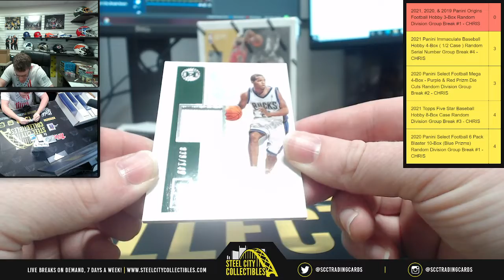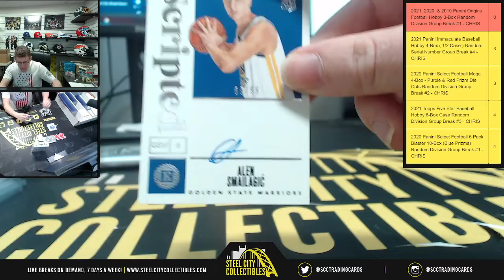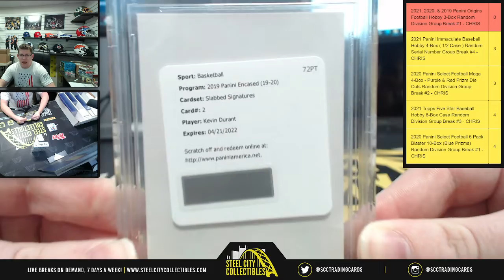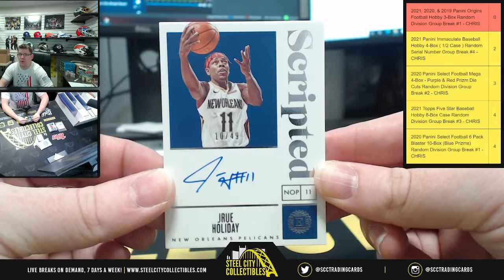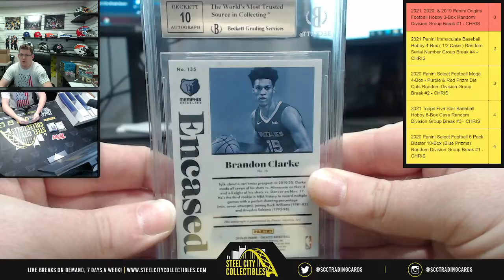2019-20 Panini Encased Basketball Hobby Box - Live Break with Chris - David M